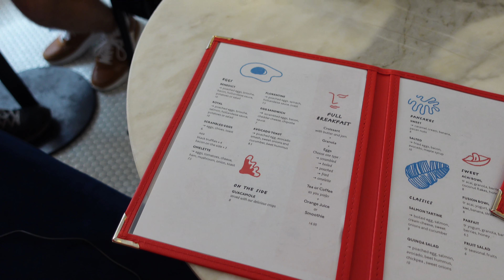One Day in Lisbon: What To Do in 12 hours in Lisbon, Portugal 🇵🇹 Travel Vlog!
When in Ericeira, you just have to visit Lisbon & of course the other way around! So we did! 😁 We spent ONE FULL DAY in Lisbon city. Eating, wandering around & discovering stunning views all around the city. We definitely made the most of our one day in Lisbon! 🗺✨ Hope you guys do too, if you ever make it in Lisbon. Be sure to let us know! 👌 And perhaps you can use our one day itinerary when visiting the city, in Portugal?! 🇵🇹😍

We hope you enjoy this new series of us road tripping through Europe. 🥳 If you haven't ... make sure you watch the previous videos here:

- We are Lia & Kevin, aka Tripping The Road, Belgium based, but restless to discover more of what this beautiful planet has to offer 🌍 ✨ Always seeking new adventures & forever craving more freedom. Our goal? Making tons of new memories together aaaall over the world. And inspiring you to get out there as well! 🙌💭 It's nice to have you here, btw! We hope you stick around for a while, as we will be sharing lots more of travels, road trips & adventures! 🗾

We are stoked to have you here. Thank you so much for the support. Love, Lia & Kevin. 💛🥰

If you have any questions or remarks, feel free to drop them here below in the comments & we will get back to you asap! ✌

Wanna see daily updates or the stunning pictures we took during our road trip?

00:00 Welcome! + get to know us a bit better :)
00:50 Starting the day with a yummy breakfast 🥐
01:22 Strolling around in the city
02:01 Lisbon VIEWPOINT! 🌅
03:33 The famous LISBON TRAM 28! 🤩
03:59 LISBON FOOD HEAVEN 🙌